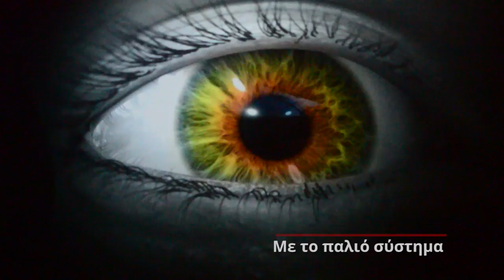Το Σύμπαν με νέο… μάτι στο Ευγενίδειο Πλανητάριο